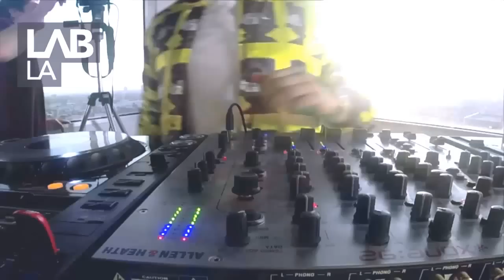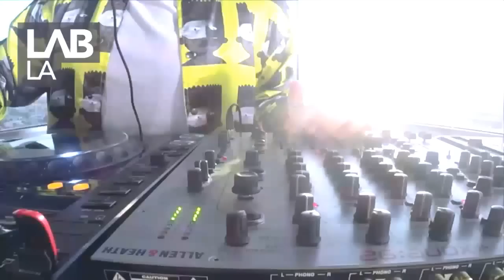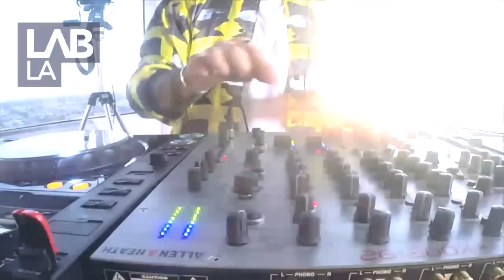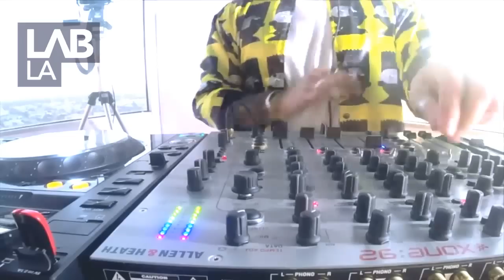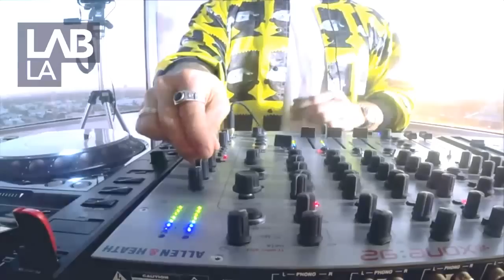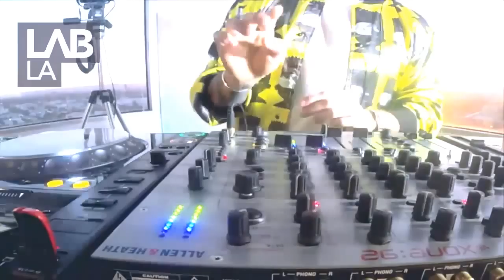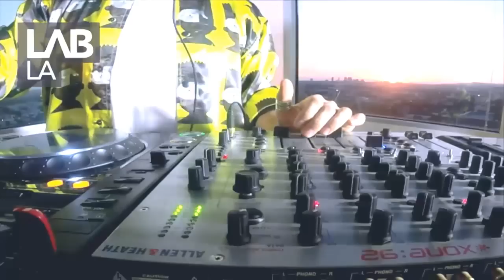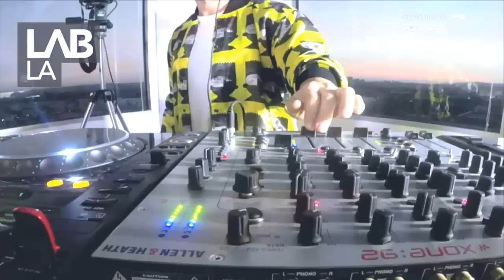HOT SINCE 82 Mixmag Lab LA special edition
The Lab LA is our weekly post-work party where we stream the finest American and international DJs from the heart of Hollywood. For this special edition to celebrate the release of his new mix album 'Knee Deep In Sound' we took Hot Since 82 to the Want Electronic Studios, at the top of the CNN Tower.

In a few short years, Daley Padley's moniker Hot Since 82 has become synonymous with top-drawer, low-riding house music. The Leeds-based producer/DJ's stock has been on the rise in the underground British deep house scene since 2011, when he broke out with a string of great releases, such as 'Let It Ride' (Noir Music) and 'Knee Deep in Louise' (ITH). The last year has seen him rack up a Beatport number one with his remix of Green Velvet's 'Bigger Than Prince', a superb Essential Mix, and a cover feature on Mixmag's April 2014 issue. In case you missed it, you can listen to Hot Since 82's cover CD here.

This Lab:LA coincides with the release of Daley's new mix album ‘Knee Deep in Sound’, which includes four exclusive tracks and new material from a variety of up-and-coming acts such as Moodtrap, Exacta and Kamero.

The Lab LA is powered by Void Acoustics, and you'll be able to watch the Hot Since 82 takeover on Mixmag TV.